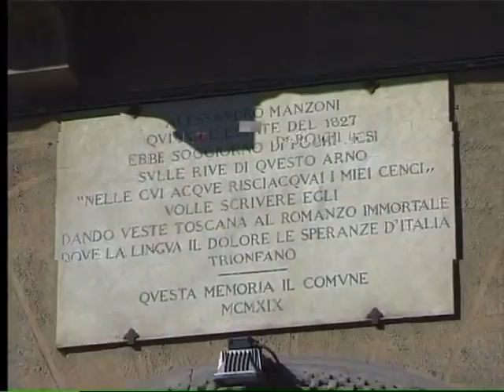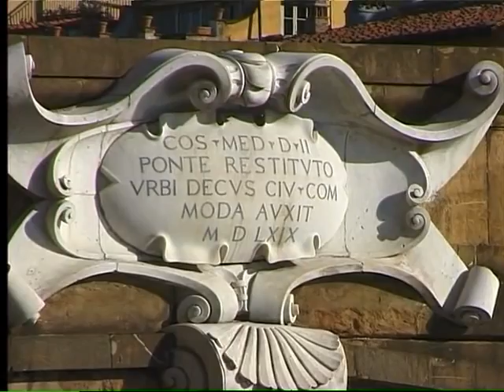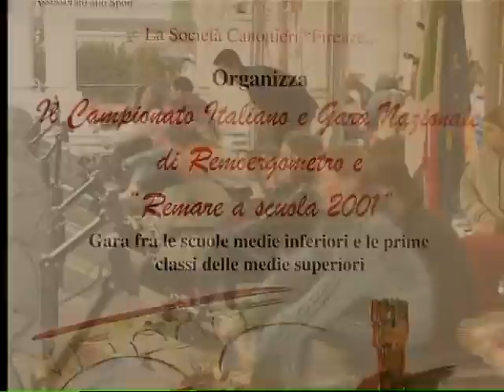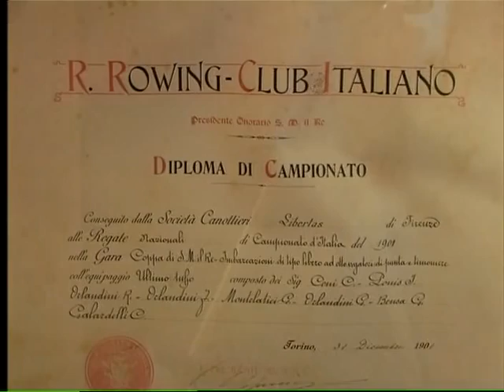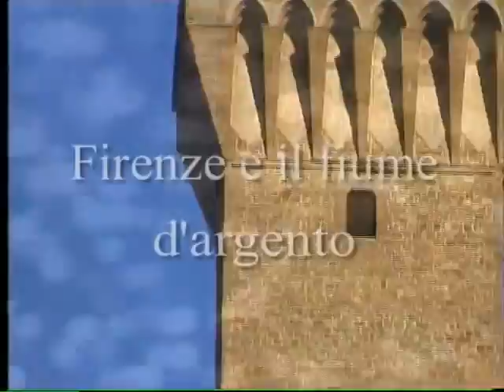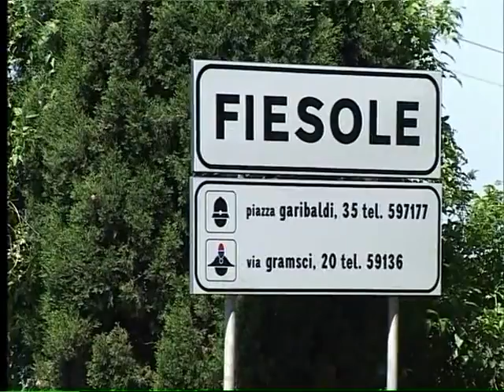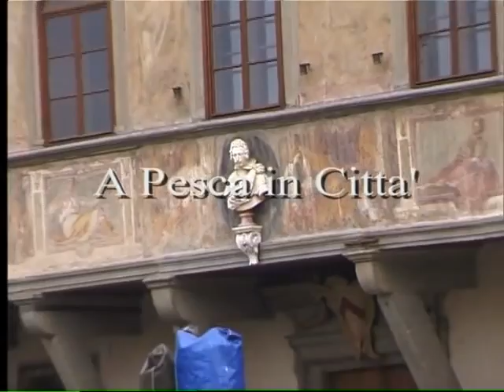PESCA: Firenze e l'Arno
PESCA: Firenze e l'Arno. Video di pesca FIPSAS. Negozio di pesca consigliato (SPEDIZIONE SEMPRE GRATUITA in tutta ITALIA).